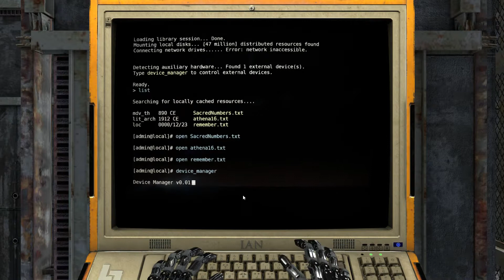Let's Play The Talos Principle [Ep. 38]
I play The Talos Principle a first-person puzzle game from Croteam, published by Devolver Digital.